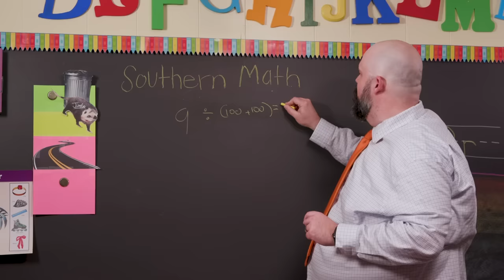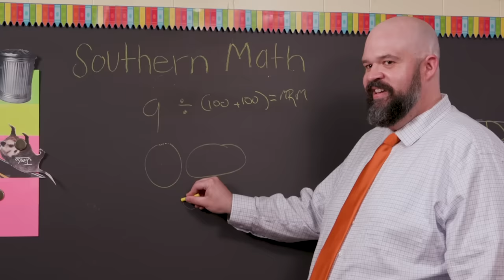Southern Math is Tricky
It's like regular math, but somehow more confusing.